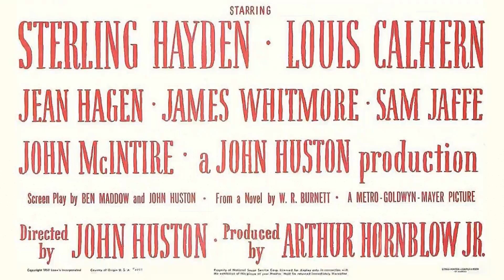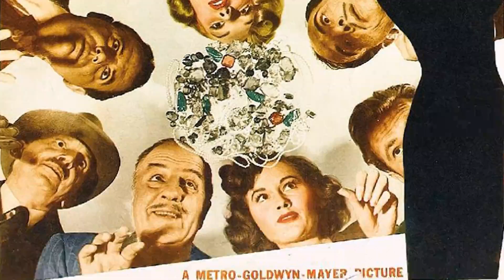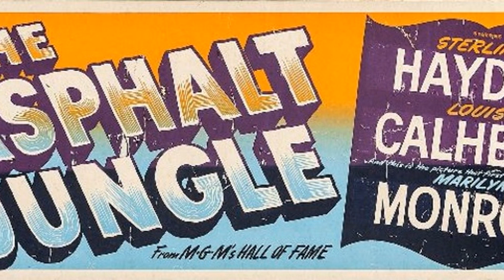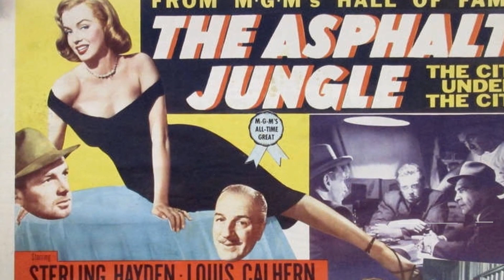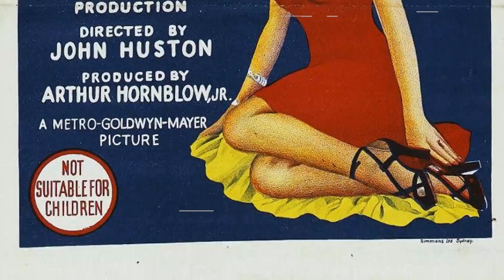Behind the Scenes The Asphalt Jungle: Messed Up Facts Nobody Talks About Till Now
Sterling Hayden as Dix Handley
Louis Calhern as Alonzo D. Emmerich
Jean Hagen as Doll Conovan
James Whitmore as Gus Minissi
Sam Jaffe as Doc Erwin Riedenschneider
John McIntire as Police Commissioner Hardy
Marc Lawrence as Cobby
Barry Kelley as Lt. Ditrich
Anthony Caruso as Louis Ciavelli
Teresa Celli as Maria Ciavelli
Marilyn Monroe as Angela Phinlay
William 'Wee Willie' Davis as Timmons
Dorothy Tree as May Emmerich
Brad Dexter as Bob Brannom
John Maxwell as Dr. Swanson
Mary Anderson as Police Broadcaster
Ray Bennett as Detective in Hardy's Office
David Bond as Father Sortine
Chet Brandenburg as Man at Line-Up
Benny Burt as Taxi Driver